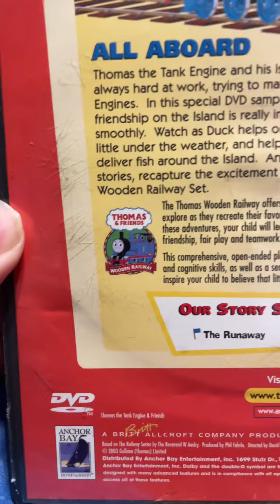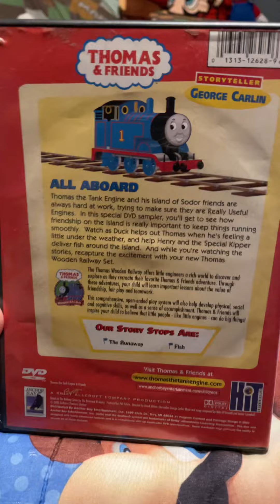Review on Thomas the Tank Engine fun with Thomas to Thomas adventures sampler DVD from 2003